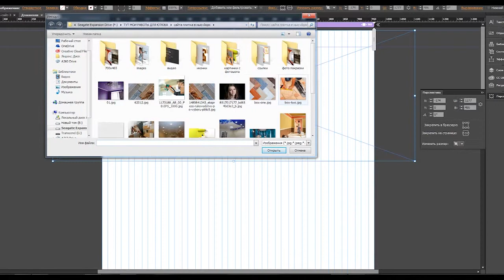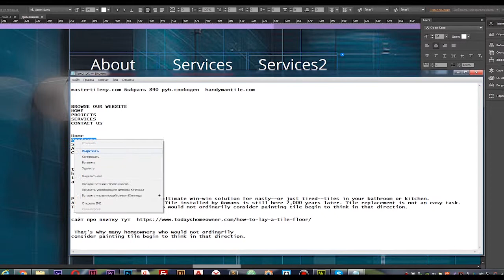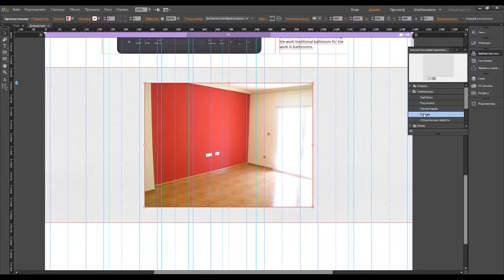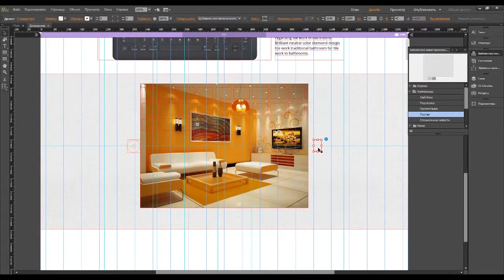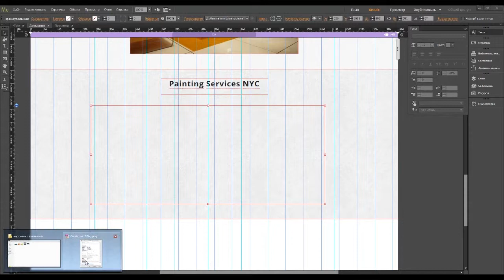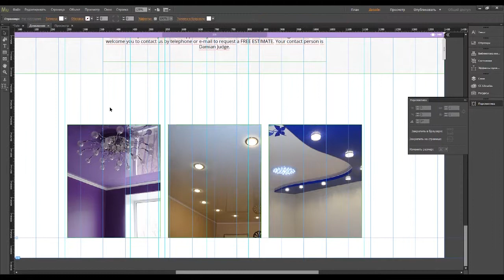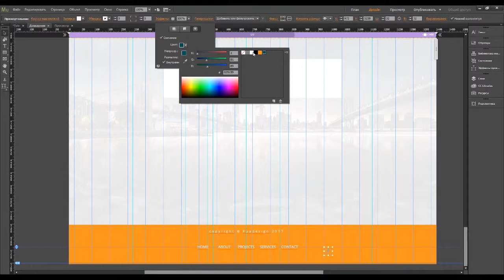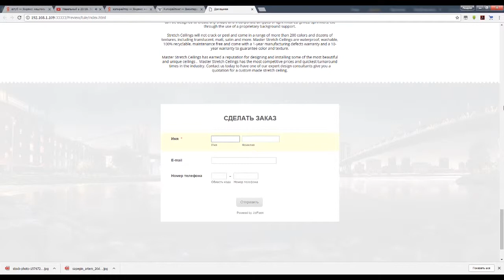Adobe Muse CC 7.0 Tutorial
Here I show you how to layer several compositions together to create a quick and easy configurator of your own in Adobe Muse CC 7.0..